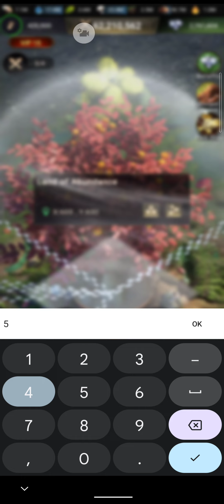HOWTO Cheat in Duels (half clickbait) The Ants Underground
Stats mean nothing and it's just all gambling trash that doesn't work correctly. That's the bottom line

AmazonアプリストアとAmazonコインについてはこちら